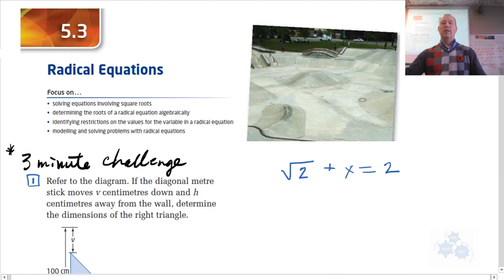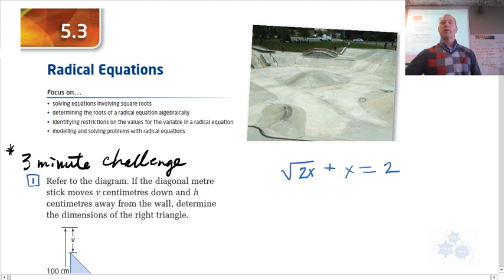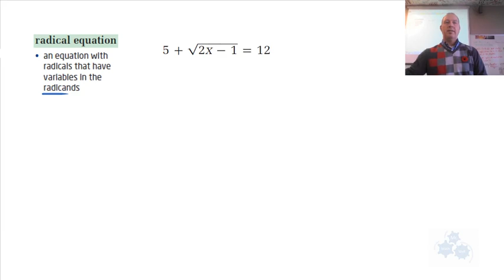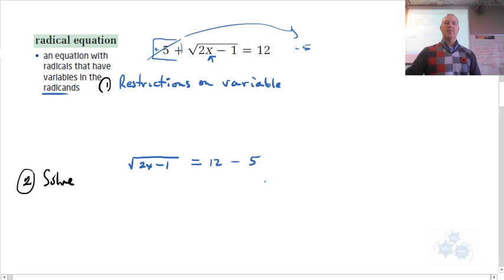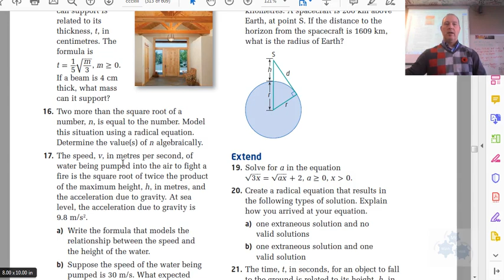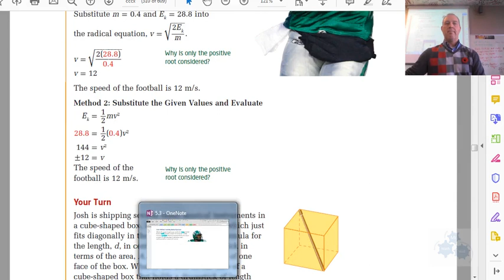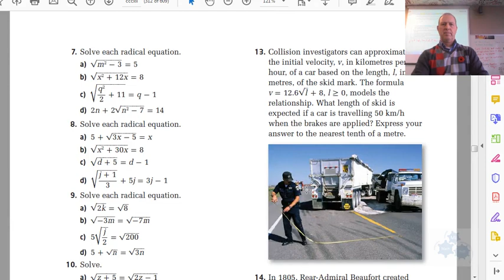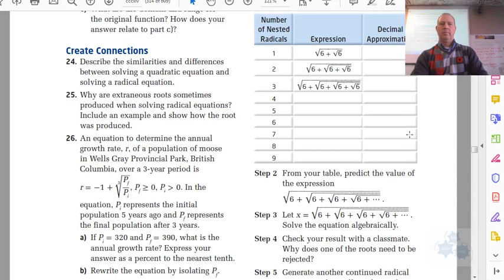PC 20 5.3 Radical Equations